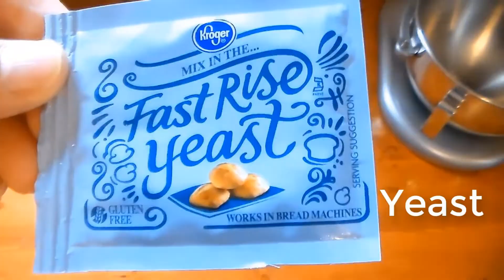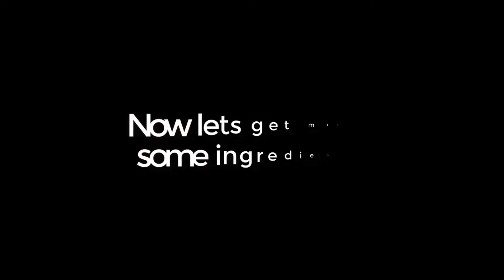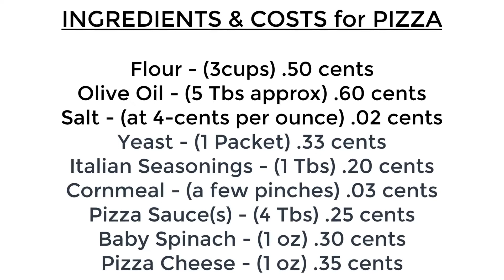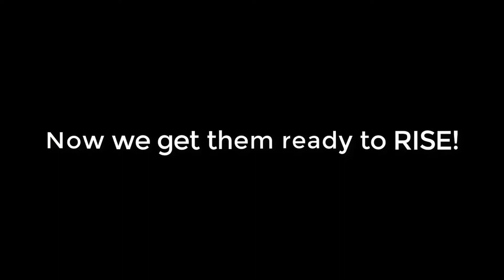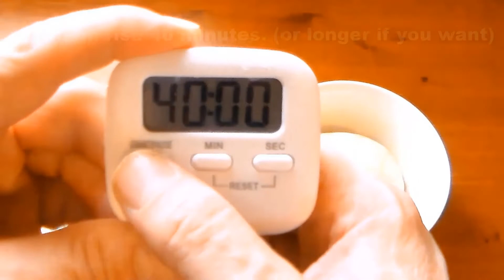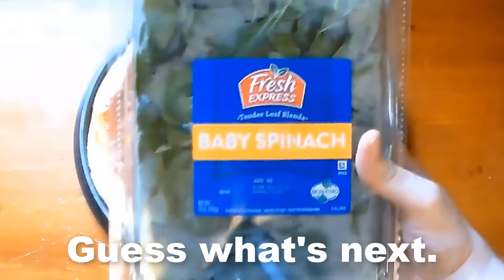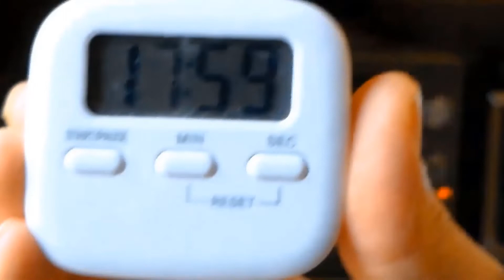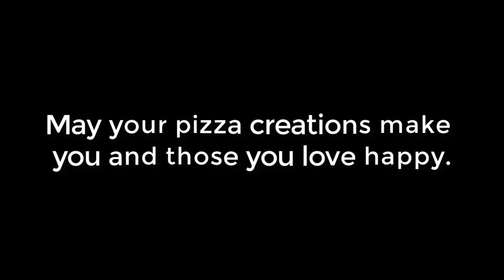🍅 HOW to MAKE the BEST PIZZA of Your Life for Only $1.29! 🍅 SIMPLE HOMEMADE PIZZA DOUGH RECIPE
MAKING the DOUGH!
* 3 Cups of Flour
* 1 Packet of Yeast
* 1/3 Tsp of Salt
* 1/4 Cup of Olive Oil
* 11 oz. of Water
(Mix together and knead until "Ready")
* Set dough aside for 40 minutes or so.
🍅 The rest of this pizza is now up to you!
Follow what i did or not, this is your Perfection.

INTRO: (0:00)
Starting with: (0:12)
Let's Get Mixing: (1:10)
Switching "The Hook": (3:16)
Pizza Costs Breakdown: (4:01)
And We Have Created: (4:45)
Time to RISE: (5:20)
Let's MAKE a PIZZA! (7:05)
Stretching the Dough: (7:40)
Adding the STUFF: (8:40)
READY for the OVEN: (11:15)
Comin' OUT of the OVEN: (12:21)
THANK YOU for Watching: (13:08)

FLOUR - ($2.50/15 Cups) = .17¢ per cup. = (3 Cups = .50¢)
OLIVE OIL - ($11.99/50.72oz.) = 101.44 Tbsp = .12¢ per Tbsp. = (5 Tbs. = .60¢)
SALT - (.99¢/26oz.) = .04¢/oz./There's 6 Tbs to 1 oz. = (.02¢ approx pinches)
FAST RISING YEAST - (.99¢ /3 Packets) = (.33¢ each)
ITALIAN SEASONINGS - ($6.00/2.25oz /30.38 Tbsp.) = (1 Tbsp = .20¢)
CORNMEAL - ($2.49/24oz.) = .10¢ per oz. = (.03¢ approx pinches)
PIZZA SAUCE(s) - ($3.18/$1.59ea) = 10¢ per oz. = (2.5 oz. = .25¢)
BABY SPINACH - ($2.49/8oz.) = (2.5 oz. = .30¢)
PIZZA CHEESE - ($2.49/8oz.) = (1oz. = .35¢)

You Started For a Reason! Online UDEMY COURSE

You Started For a Reason! PDF

 HOW to MAKE the BEST PIZZA of Your Life for Only $1.29!
🍅  PLEASE SHARE if you found this FUN to WATCH! 🍅